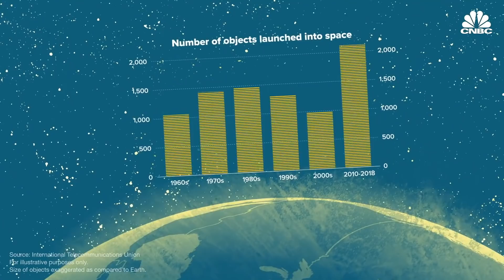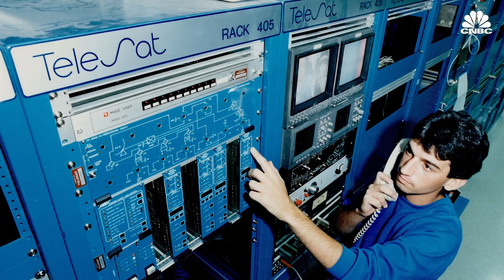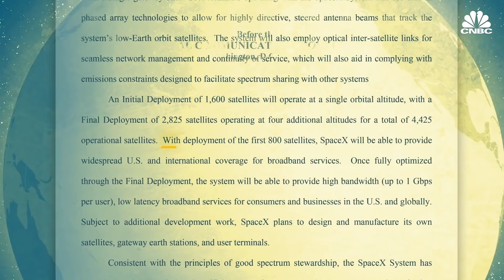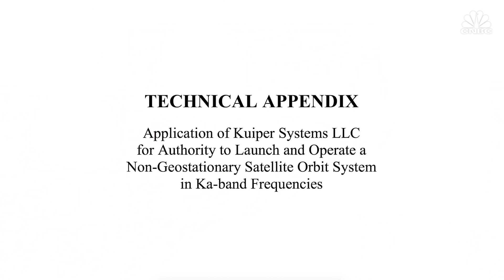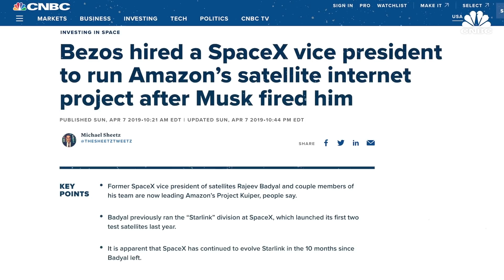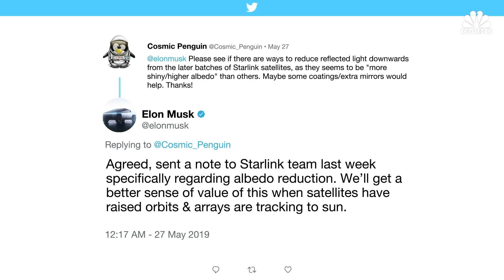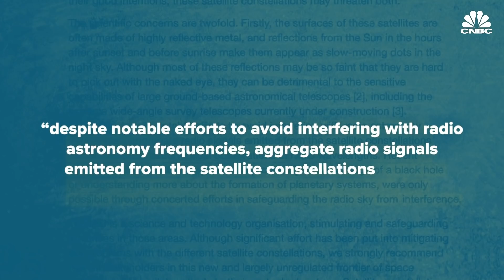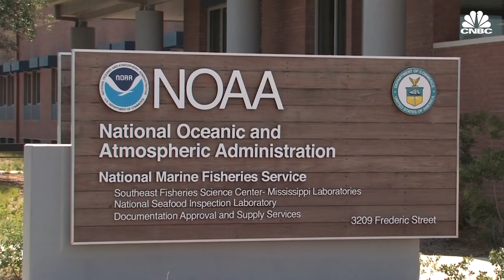Why SpaceX And Amazon Are Launching 42,000+ Satellites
Since the start of the space age, more than 8,800 objects have been launched into orbit, according to estimates from the United Nations Office for Outer Space Affairs. But in a few years, that number could increase significantly. Private companies plan to launch thousands of satellites to beam internet to customers on Earth. SpaceX alone has announced plans to launch 42,000 satellites. If this happens, SpaceX will be responsible for about a fivefold increase in the number of spacecraft launched by all of humanity.